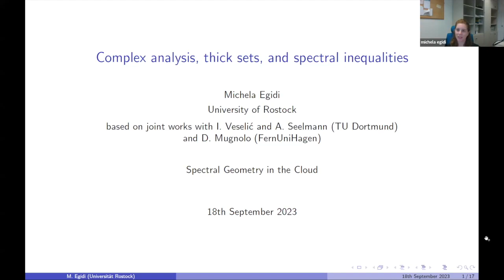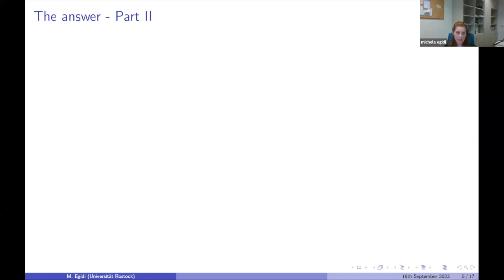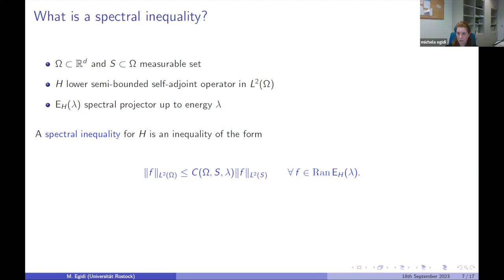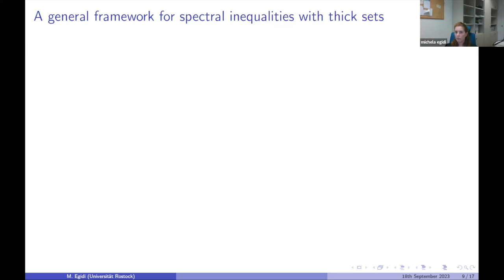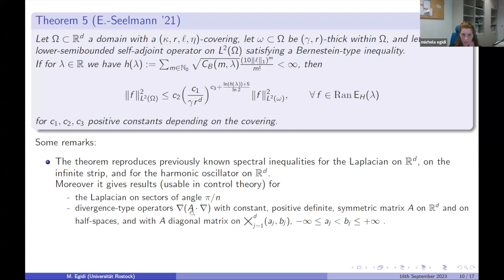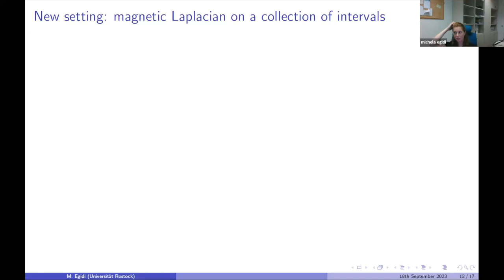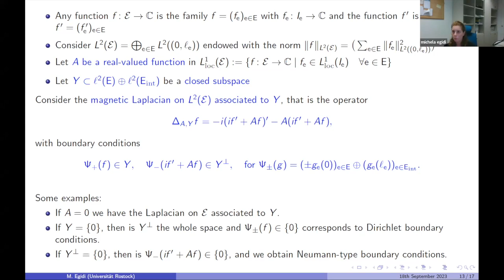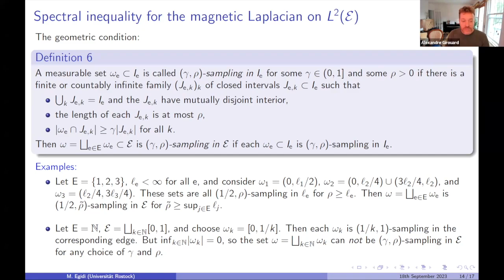Michela Egidi: Complex analysis, thick sets, and spectral inequalities.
18 septembre 2023/ 18 September, 2023) Seminar Spectral Geometry in the clouds

It is a well-known fact in control theory, that null-controllability in time T of a control system given by an inhomogeneous Cauchy problem is equivalent to final-state-observability of the associated dual system. A key ingredient to show the latter property is the availability of a spectral inequality for elements in the range of the spectral projection of an appropriate operator up to a certain energy value. In this talk we explain what a spectral inequality is and we present a general framework based on complex analytical technique to obtain them for a certain class of domains and operators. Moreover, we will expand our results to the realm of graphs. The main ideas are a generalization of techniques first exploited by Kovrijkine to study functions with compactly supported Fourier Transform. This talk is based on a joint work with Ivan Veselic (TU Dortmund), Albrecht Seelmann (TU Dortmund) and Delio Mugnolo (FernUni Hagen).